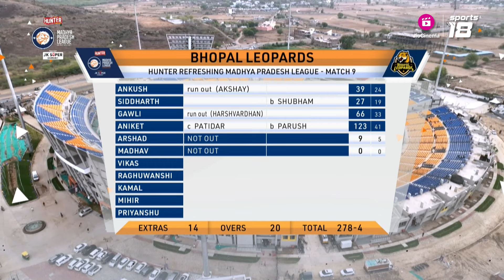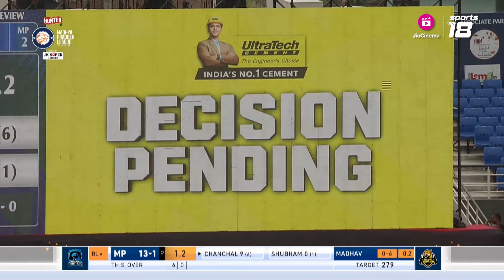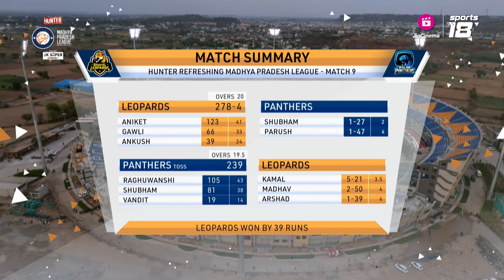Malwa Panthers vs Bhopal Lions | Match 9 Highlights | MPLeague T20 | JioCInema & Sports18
A high-scoring game headlined by two sensational centuries.